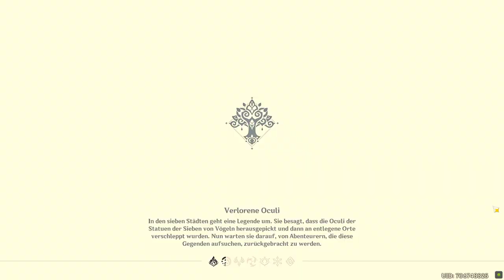Genshin Impact - Event - Schnitzen der Kindlichkeit T5 - 2022.09.02